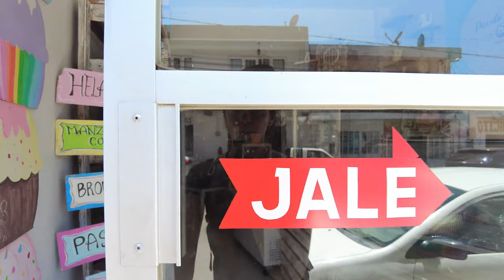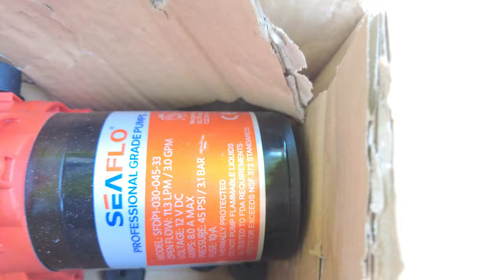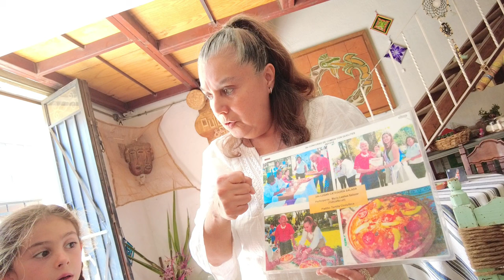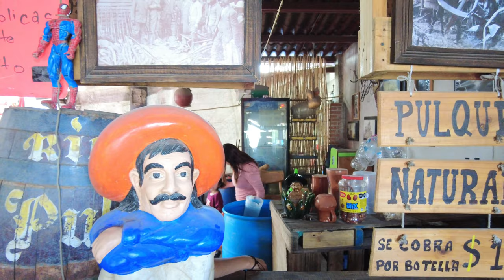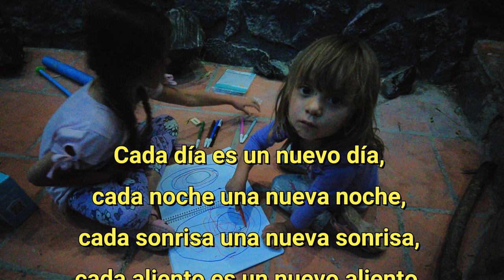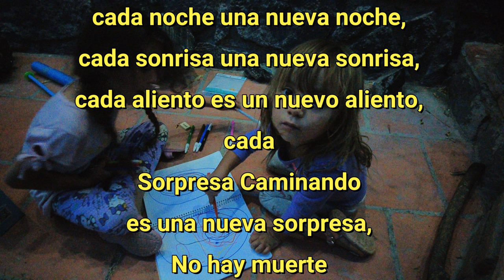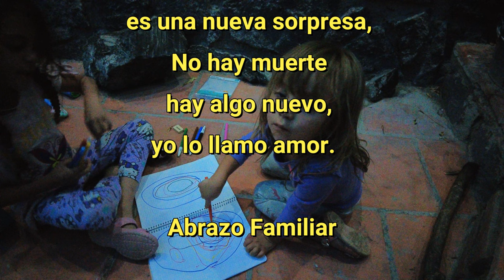¡PRIMERA PIÑATA de nuestra hija! Cumpleaños memorable en México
104º
Divertido a 1000! Conociendo la vida simple de los italianos en Chipilo, México - Preparando el compleño de Emi